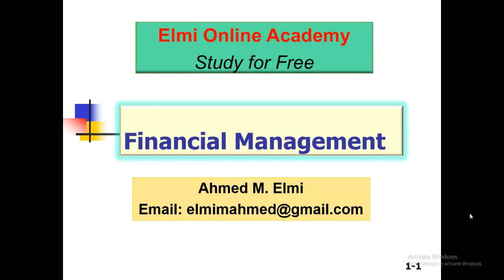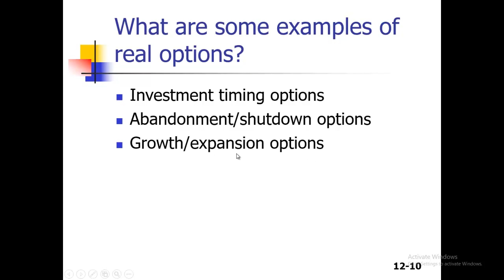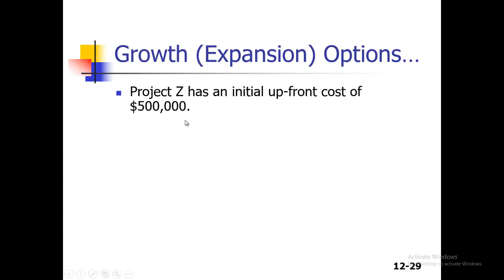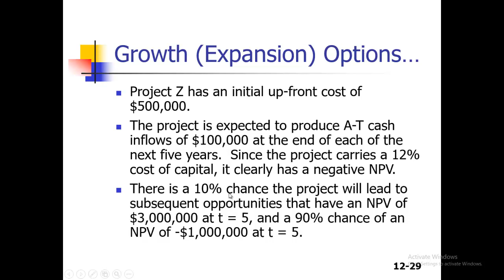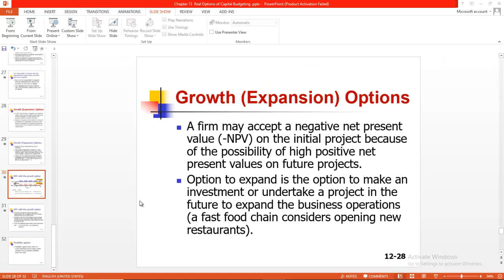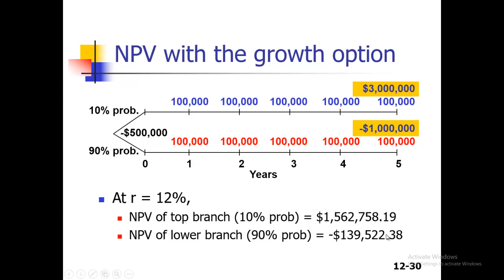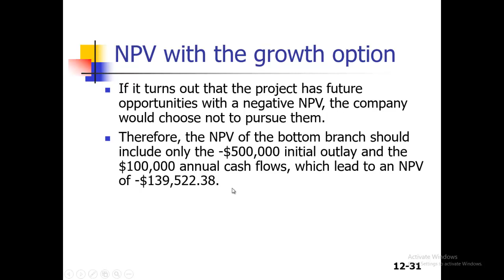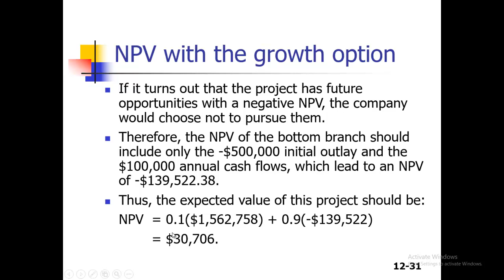Casharka 4aad Growth Expansion Options Chapter 13 Finance